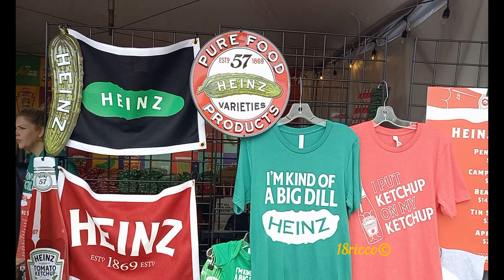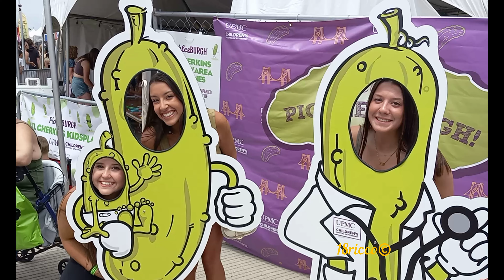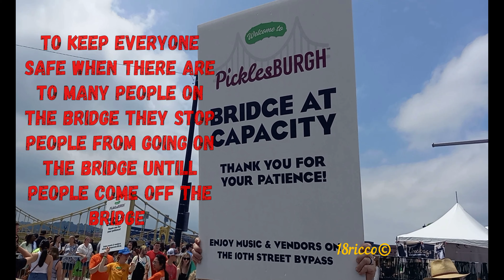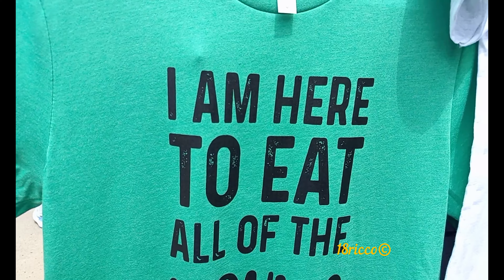PITTSBURGH EVENTS... PICKLE FEST 2022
IN THIS VIDEO WE WALKED TH WHOLE FESTIVAL FROM END TO END, TASTED LOTS OF FOOD AND SPOKE TO A LOT OF PEOPLE ABOUT PICKLESBURGH! HAD A LOT OF FUN MET A LOT OF GREAT PEOPLE AND ATE A LOT OF PICKED FOOD!

This does get expensive to cover and edit and produce. Thank you very much in advance. I can not say I will cover everything however I will cover everything that I can!!! Much love and respect and many blessings to all!!!